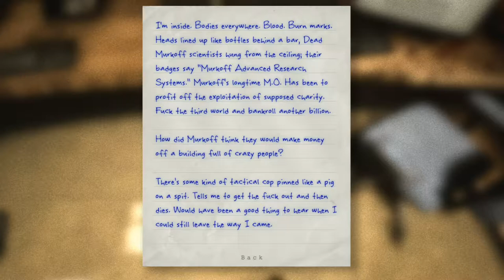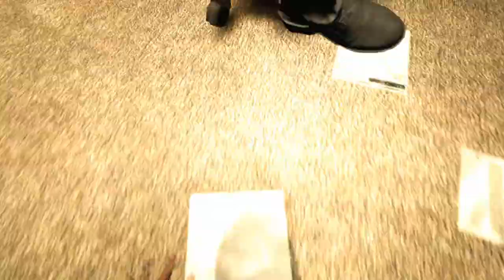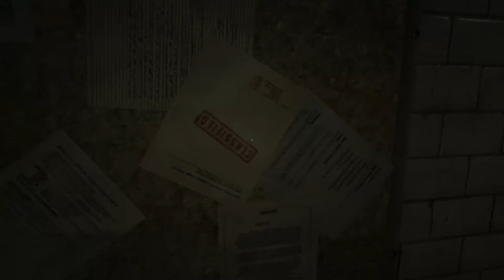Outlast EP 2 "Crabbin' Around"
Re-upload of our Outlast let's plays from our (now deleted) let's play channel. We felt there wasn't a need to have two channels, so we brought all the content over to this one!